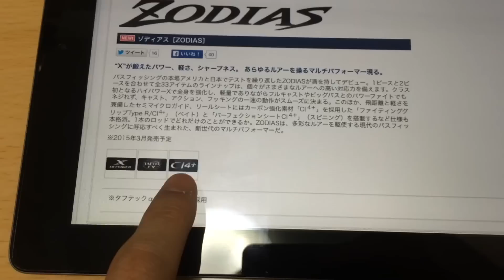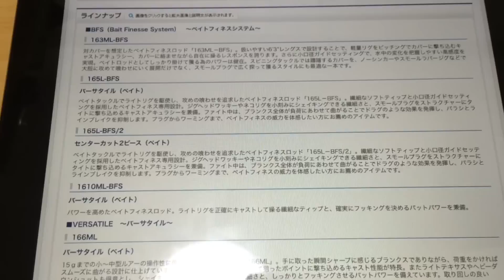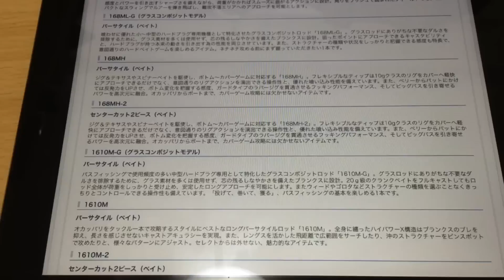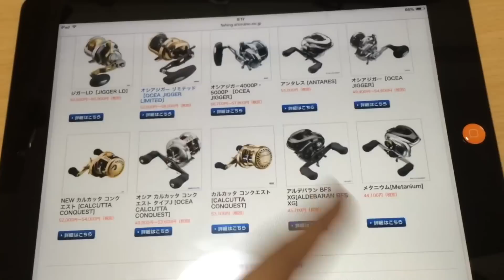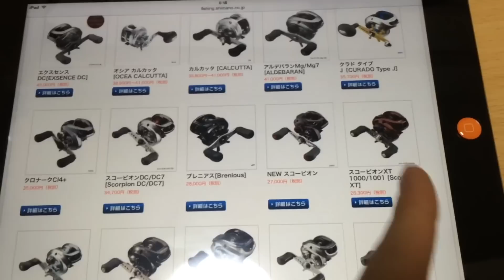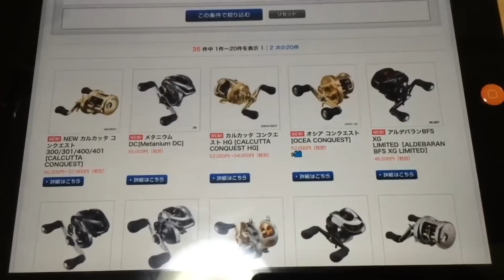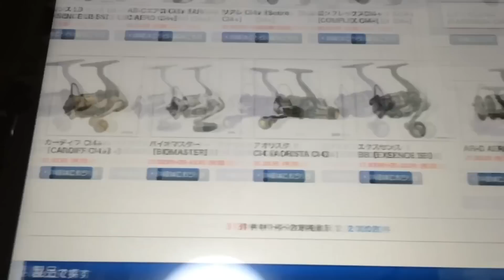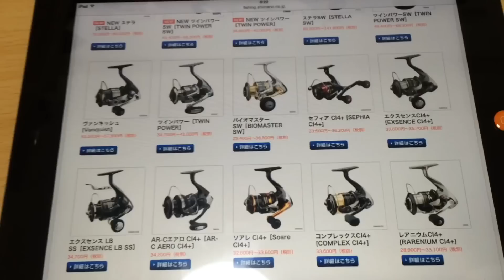【バス釣り】学生におすすめのリールとロッドを紹介【シマノ】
どうも。Ｋです。えー、、学生諸君。すまん。グダグダやわコレ。